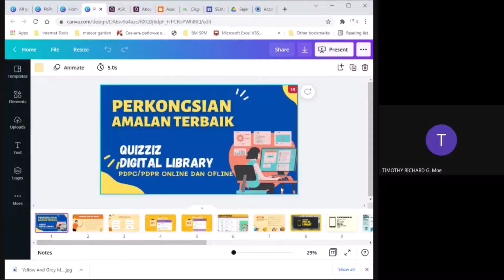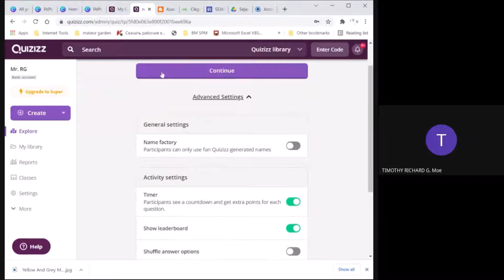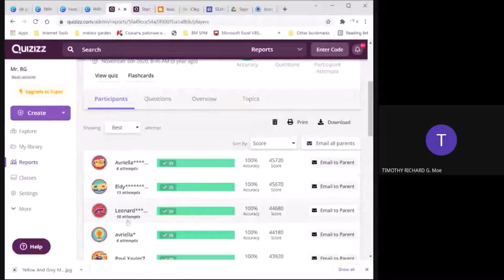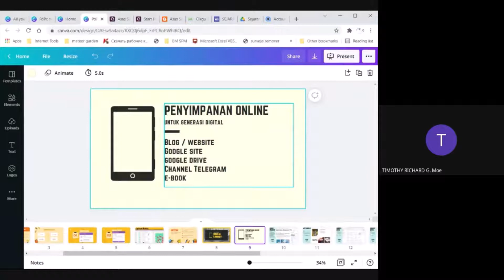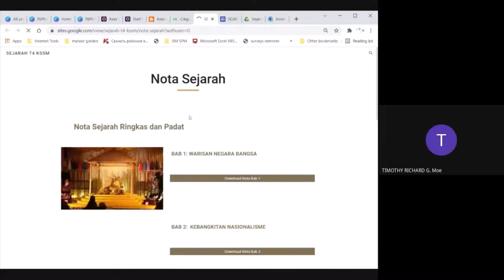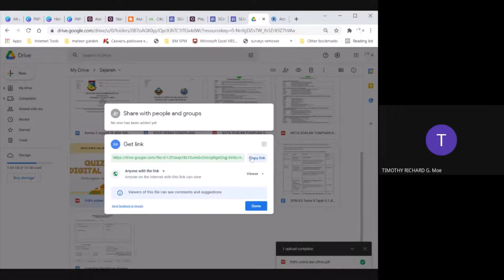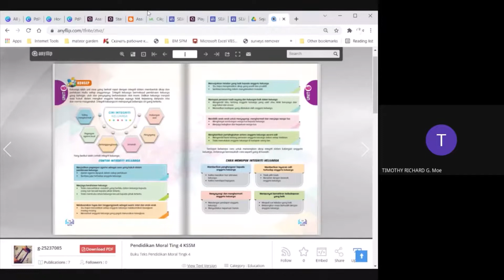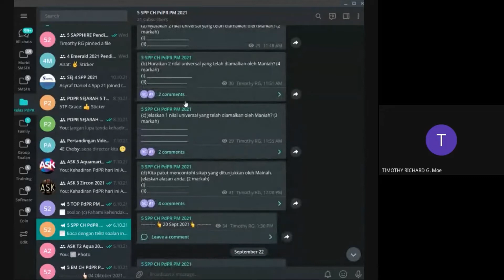PERKONGSIAN AMALAN TERBAIK PDPR ONLINE DAN OFFLINE:SIRI 6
Program Laison Sumingkot SMK Sepulot dengan SMSFX. Perkongsian amalan terbaik pdpr secara online dan offline oleh Mr. Timothy Richard: Quizizz dan Digital Library. Tahniah dan terima kasih semua krew kedua sekolah  yang menjayakan program perkongsian ini. Anda semua HEBAT!